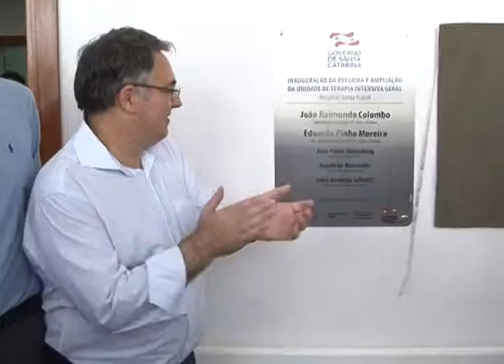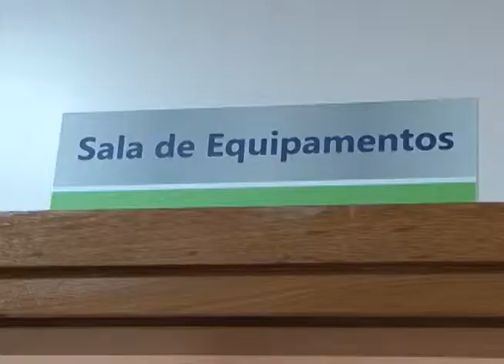Vereadores participam de inauguração no Hospital Santa Isabel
Na tarde desta quinta-feira (29), o governador Raimundo Colombo (PSD) veio a Blumenau para inaugurar a reforma e ampliação da Unidade de Terapia Intensiva (UTI) do Hospital Santa Isabel. Acompanharam a solenidade o presidente da Câmara, Mário Hildebrandt (PSD), e os vereadores Célio Dias (PR), Marcelo Lanzarin (PSD) e Antonio Veneza (PSD), além de deputados estaduais e autoridades municipais.

Tudo começou em 2011 quando foi assinado o primeiro convênio. O segundo ocorreu em 2013 e o terceiro em 2014. Ao todo foram necessários cerca de R$5 milhões para finalizar a obra, envolvendo também a compra de equipamentos. Passou-se de 14 para 27 leitos; de 290m² para 867,5m². Os novos espaços estarão em uso a partir do dia 02 de fevereiro.

Para a diretora geral do Hospital Santa Isabel, irmã Analuzia Schmitz, a história teve início em 13 de Junho de 2011, quando o governador veio inaugurar as instalações do serviço de emergência. Na oportunidade, ela pediu a reforma e ampliação da UTI e a reforma do setor de imagem, que com recursos da unidade hospitalar, está em fase final. “Esta obra beneficiará todo o estado de Santa Catarina”. Ela aproveitou a oportunidade para pedir ao Governo do Estado a ampliação da UTI Coronariana (coração), que atualmente conta com sete leitos. “Queremos dez e temos necessidade também de renovar os equipamentos. Já são antigos e não suprem mais a necessidade”.

Para o presidente da Câmara, Mário Hildebrandt (PSD), a obra é de extrema importância para a cidade. “Trata-se do retorno dos impostos. O governador Raimundo e o secretário João Paulo estão empenhados em trazer recursos para Blumenau. Vemos hoje aqui o resultado de trabalho e dedicação. Resultado de uma corrente de todos pela cidade”.

O médico e vereador Marcelo Lanzarin (PSD) ainda enfatizou que a obra beneficia toda a região e que o hospital é referência nacional em transplantes e merece esta atenção especial.

Para o vereador Célio Dias, com o aumento dos procedimentos de alta complexidade, tornou-se evidente a necessidade de ampliar também o número de leitos.

O vereador Antonio Veneza (PSD) concorda e argumenta que a nova UTI Geral possui um diferencial, pois segue os mais altos padrões, proporcionando desta forma maior conforto e humanização.

O secretário de Estado da Saúde, João Paulo Kleinubing (PSD), destacou que os hospitais nasceram da vontade e empenho da comunidade, mas que agora também dependem da esfera pública para bem prestar seus serviços. “Precisamos reconhecer o trabalho de todos os envolvidos nesta causa. Vamos continuar, com certeza, fortalecendo a rede de hospitais filantrópicos”.

O prefeito Napoleão Bernardes (PSDB) apontou que tal atitude do governador é digna de reconhecimento. “O Hospital Santa Isabel faz de Blumenau referência nacional em diversas áreas da saúde. Em nome da cidade, agradeço imensamente o governo estadual pela sensibilidade. A soma de todos os esforços transforma realidades. Este hospital tem profissionais de excelência”.

O governador Raimundo Colombo (PSD) também destacou o trabalho dos profissionais da unidade. Contou que recentemente passou por uma situação difícil e teve uma veia importante entupida. “Nestas horas vemos o quanto somos frágeis e precisamos destes profissionais e de boas estruturas de saúde. O Estado tem uma dívida histórica com Blumenau. Aqui não tem hospital público. Só filantrópico”.

Ainda prometeu que a reforma de ampliação da UTI Coronariana (coração) será discutida a partir de junho, quando haverá orçamento para a obra. “São cerca de R$2 milhões para reforma e mais R$2 milhões para equipamentos. Agora não temos recursos, mas no segundo semestre já podemos ver o projeto”, prometeu.

Fonte: Assessoria de Imprensa Câmarablu